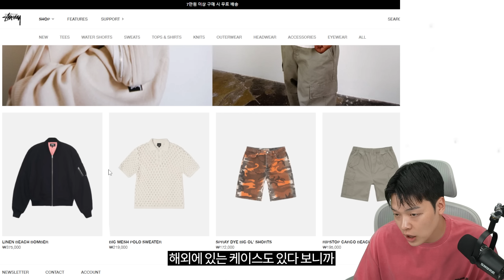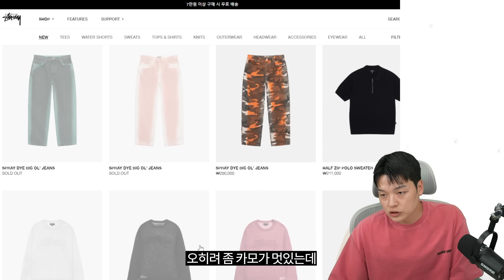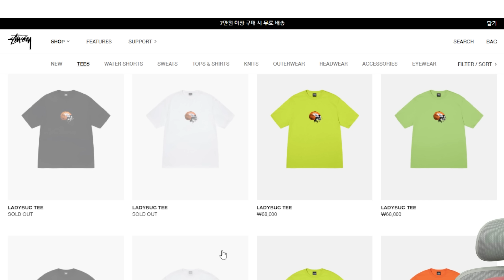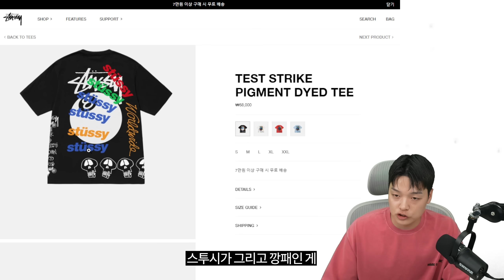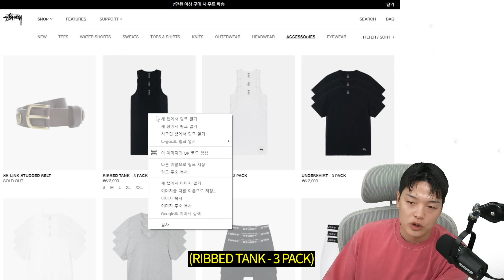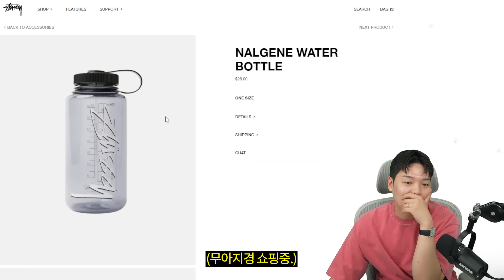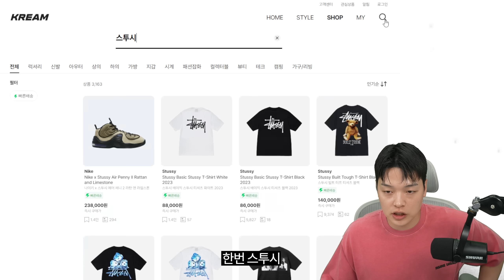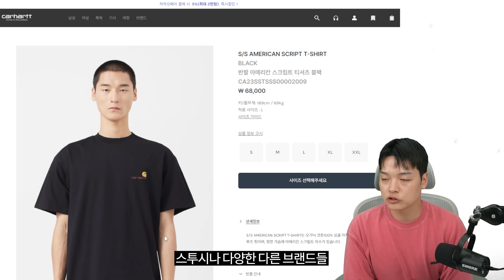현재 대체가 전혀 없는 브랜드💪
00:00 인트로
00:46 고지사항
00:49 한국 스투시 둘러보기
05:32 미국 스투시 둘러보기
07:24 크림 둘러보기
09:07 마무리

- 편집: 편집자J
- 썸네일: 편집자J